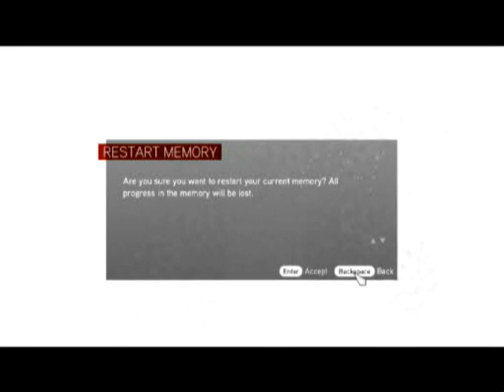Let's Play! Assassins Creed Brotherhood: Part 7 'You better run...!'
And for the first time, introducing a never-before-seen multiplayer layer that allows you to choose from a wide range of unique characters, each with their own signature weapons and assassination techniques, and match your skills against other players from around the world.